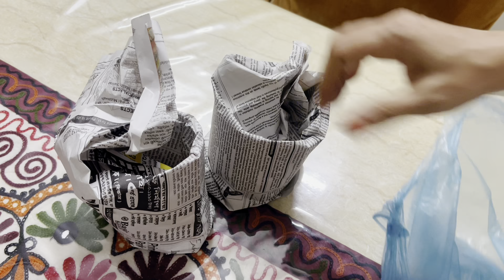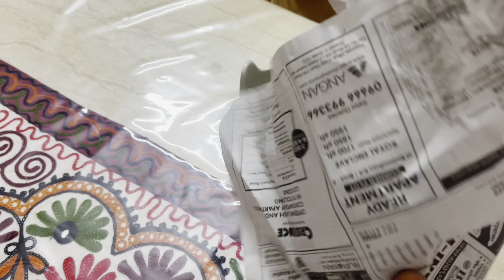এত সুন্দর কাচের জিনিসপএ দেখে পুরাই মাথা নস্ট!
আজকে চলে গিয়েছিলাম কাচের জিনিস দেখতে , দেখে তো পুরাই মাথা নস্ট!
লোকেশন- রাজলক্ষী মার্কেটের আশেপাশে ,
                ৩ নং সেক্টর এর ৪ নং রোড
        ট্রান্সপারেন্ট পানির মগ -১৫০ টাকা
        চামচের হোল্ডার -২০০ টাকা